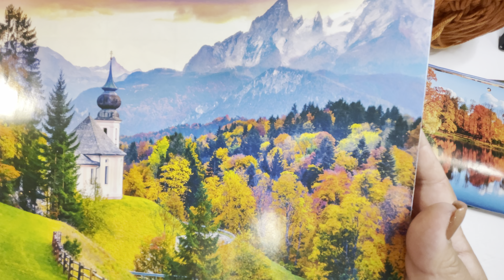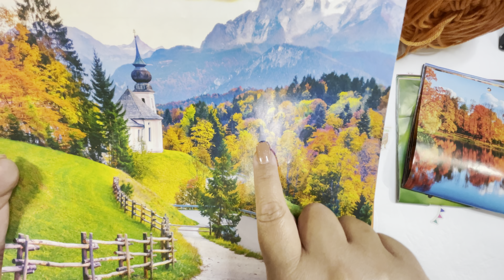Crochet a scrappy blanket - YFS Blanket CAL 2023 WEEK 11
This is the video tutorial for week 4
You will see how I put the colors for each week there will be a total of 12 videos each week I hope this videos help you how you can put the colors for each photo of the 2023 calendar that we yarnyfibersisters we are for this 2023 crochet along we can crochet this beautiful blanket using the crochet from this llamazing picture

I hope you have a lovely time crocheting this scrappy blanket  // YFS Blanket CAL  2023  blanket.

In this video I show you how to make the Scrappy Blanket for the 2023 Calendar CAL. I am so excited for 2023, we have a lot of fun things planned all year long. Please leave a comment down below if you are making this blanket using your calendar of choice so I can tag your channel in my videos when I do my weekly update videos. Thank you so much and we are looking forward to another fabulous year with our Yarny Brothers and Sisters. Love you all.

Please consider JOINING my channel as a MEMBER (Supporter/Sponsor) and become part of the "Vee all stars" (as I call my members).  Membership fees will help me to keep putting out great content and help your channel to grow as well (if you are a YouTuber). Crochet, Coffee, Chat, more!!

🎁🎁VEE Wish Amazon link 🎁🎁

My Facebook Group: It is a Private Group.  Please JOIN US and share your creations (knitted or crocheted), anything yarny!

Join us Live every Saturday at 6pm CST, 7pm, EST, & 4pm Pacific.

VERONICA STEELE
ADAIRSVILLE,GA 30103